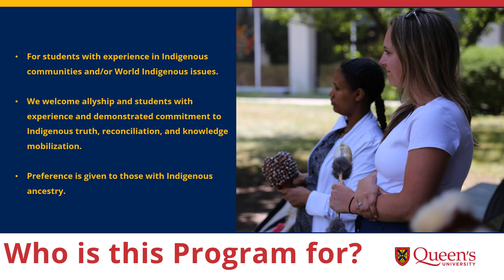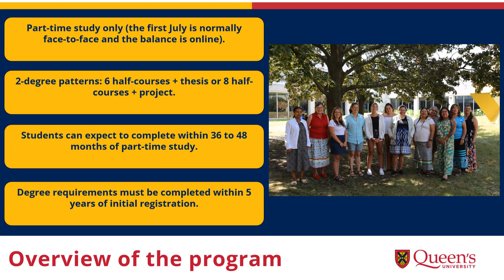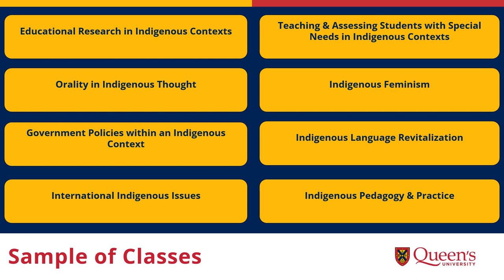Master of Education in World Indigenous Studies in Education program at Queen's Univeristy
The World Indigenous Studies in Education grants MEds that allows you to pursue your research interests without leaving your community, family, or job.

The program is offered in a part-time blended format (online and on-campus) for students with experience in Indigenous communities or World Indigenous issues. We welcome allyship and students with experience and demonstrated commitment to Indigenous truth, reconciliation, and knowledge mobilization.